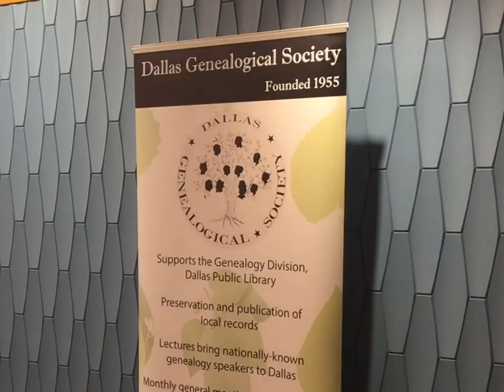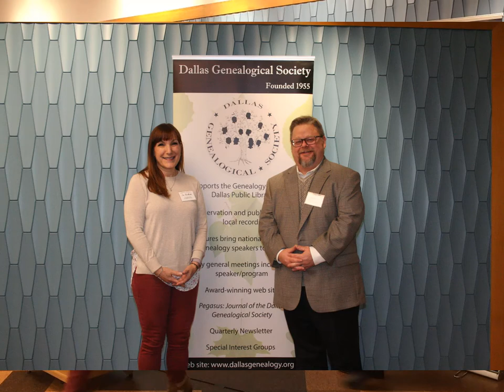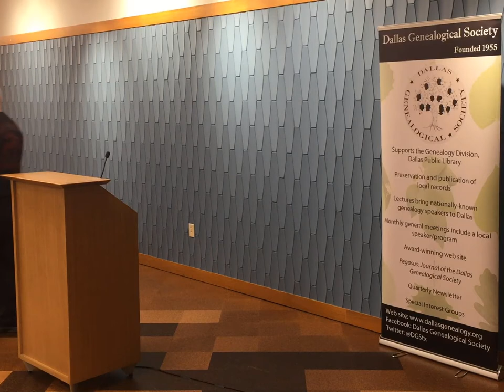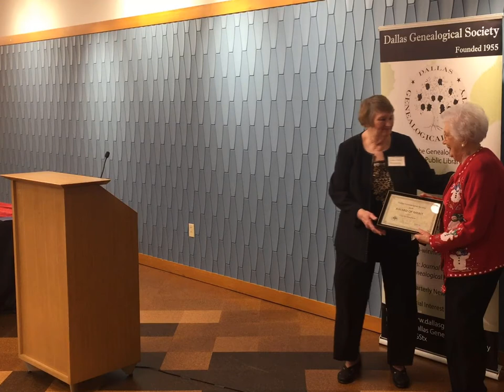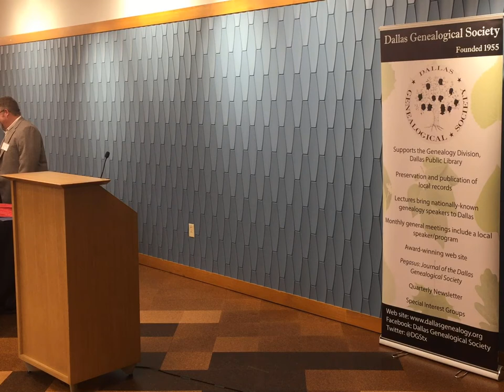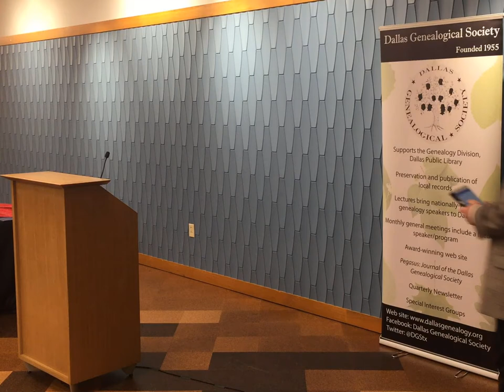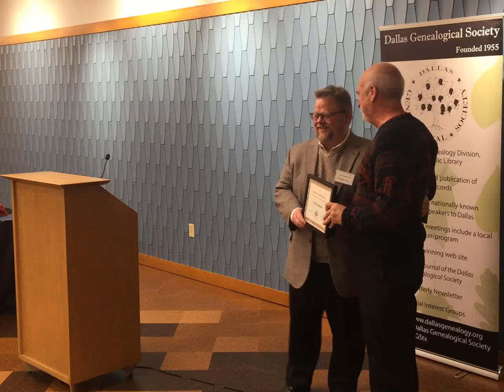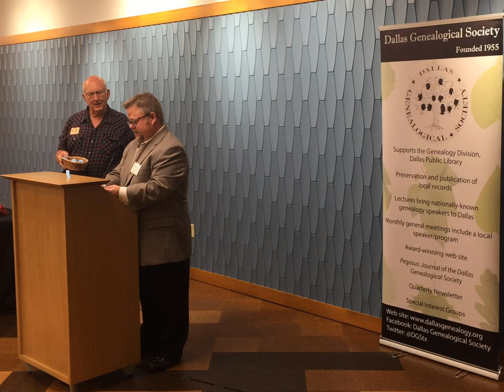2018 Awards Luncheon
Our annual Awards Luncheon where we announced the winners of annual awards as well as gifts to the Genealogy Section of the Dallas Public Library